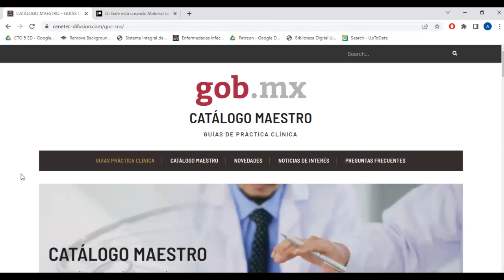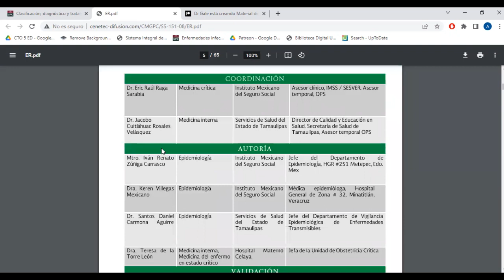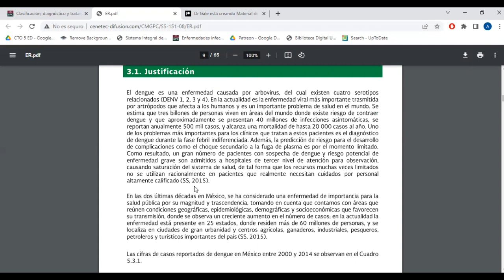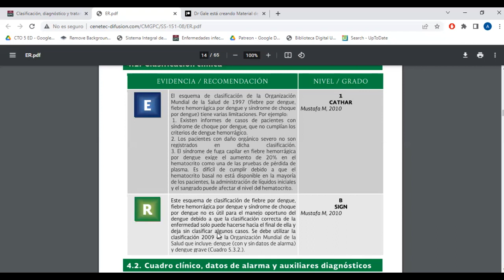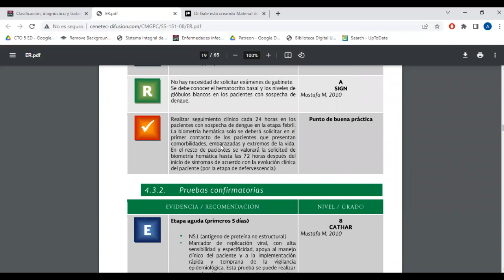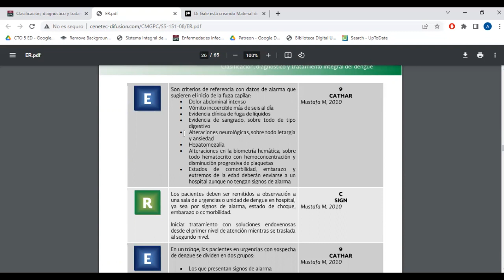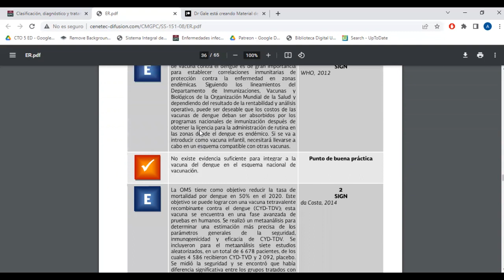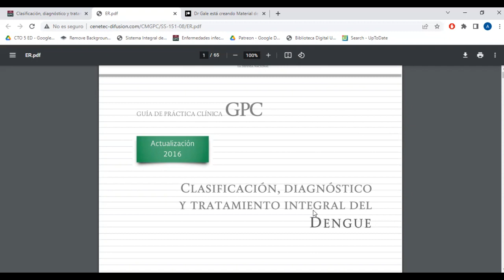Cómo leer una GPC y no morir en el intento - ENARM 2023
Médicos, en esta ocasión revisamos como leer y resumir rapidamente una GPC, para que no pierdan tiempo en leer toda la paja que viene en el documento y unicamente se queden con lo importante para su examen.
Recuerden que en el Patreon ya tenemos un resumen de cada GPC por especialidad y por tema para que les sea más sencillo el estudio y solo se enfoquen en mejorar su puntaje.

¡MUCHO ÉXITO!